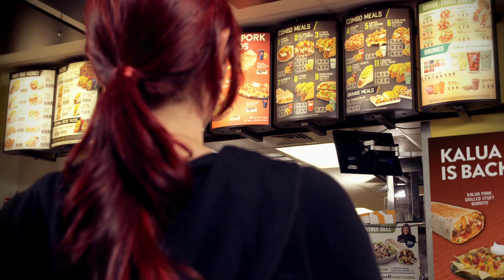Taco Bell Hawaii - Kalua Pork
Director: James Sereno